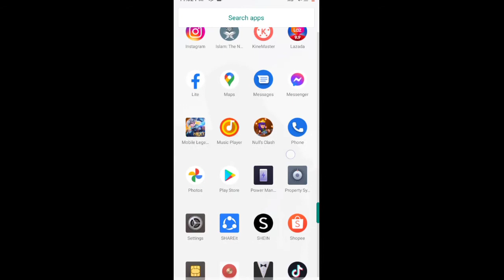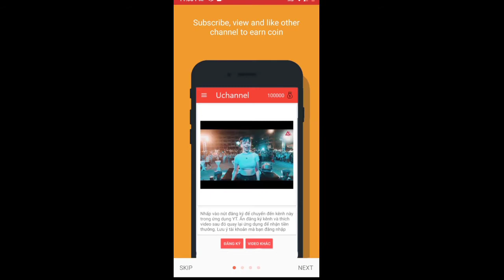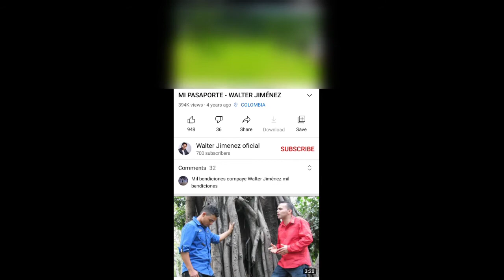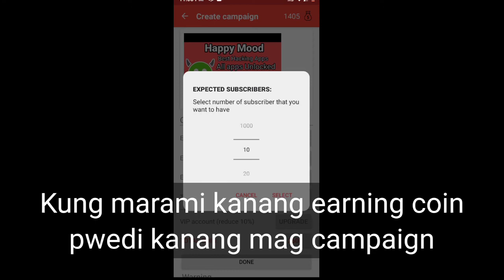Easy to Get 1000 Subscriber and Boost Viewers | Easy to Monitize using apps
And click the notification Bill for new updates video 😀

Music Credits 🎧